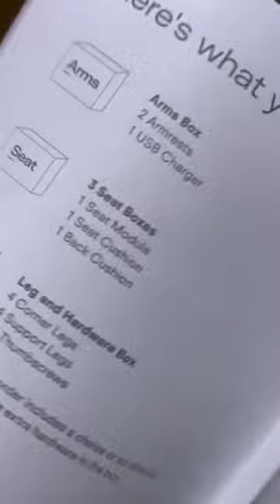Our PERFECT White Couch - Pediatric Cardiologist Fellow Vlog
Out with the old, in with the new! One of the challenges of married life is combining our personal styles to create a home that represents us both. We were happy to finally agree on this perfect white couch.